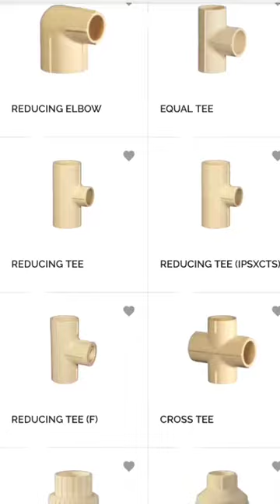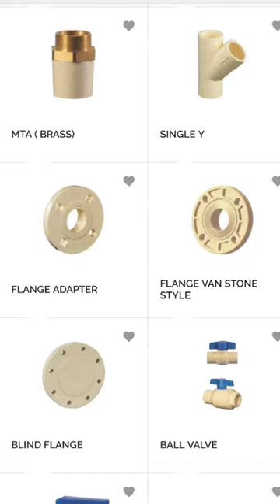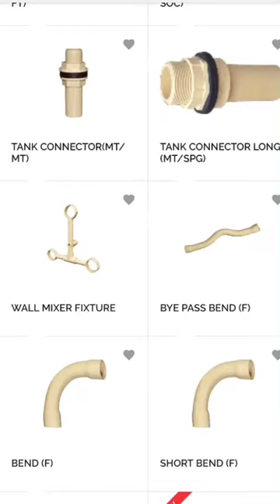CPVC Fiting name pictures Plumbing work material name work अच्छे प्लंबर को पूरी जानकारी होनी चाहिए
Sewage plumber near me
Local plumber near me
What is plumber
How to pronounce plumber
Emergency plumber
What does a plumber do
Online plumber near me
Sanitary plumber near me
What is plumber
Emergency plumber
How to become a plumber
Plumber in Garkheda, Aurangabad
What is a Plummer?
What do plumbers really do?